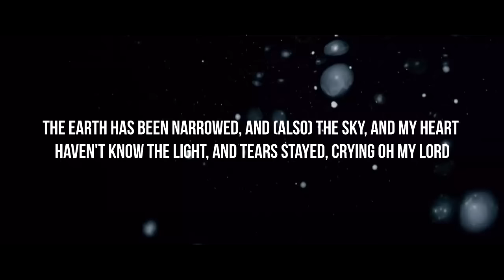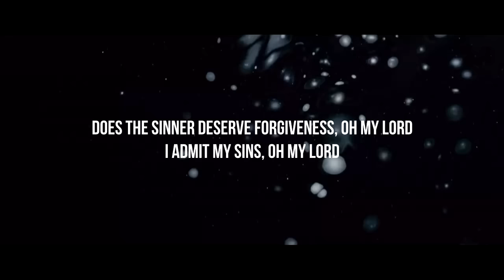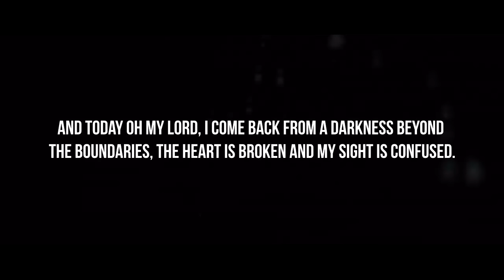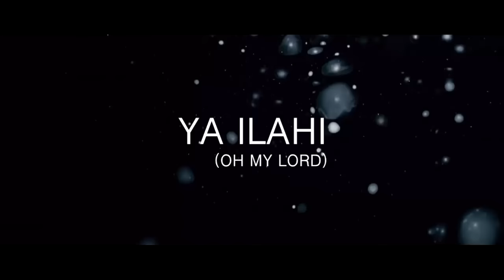BEAUTIFUL ARABIC NASHEED - YA ILAHI 🕋Nasheed yailahi islamic islam 🕊